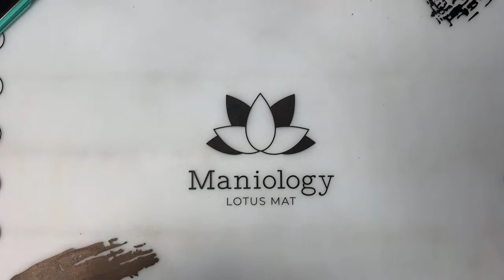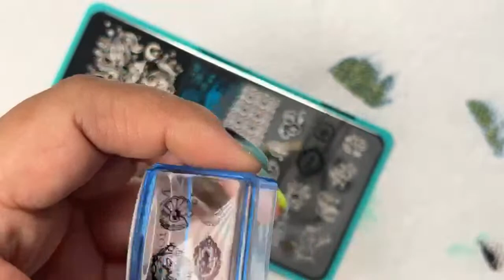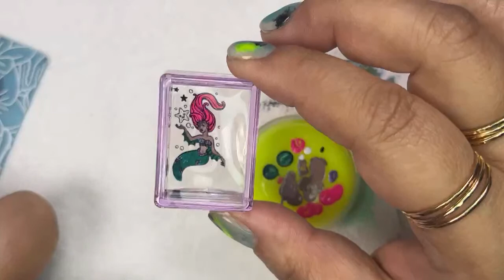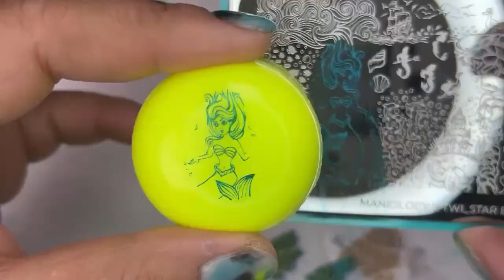🧜‍♀️ MERMAIDCORE NAILS: Get Beach Ready with 5 Summer 2023 Nail Art | Maniology LIVE!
Splash around and get beach ready this summer with the newest trend, Mermaidcore! A 2023 aesthetic inspired by the release of Disney’s live-action The Little Mermaid movie. This aquatic look can go subtle or electrifying, no mermaid tails or gills are required and we have the nail stamping plates to prove it!

⌛ STILL IN TIME TO ENTER: BIG 5 Anniversary Giveaway:⌛ (GIVEAWAY IS CLOSED)